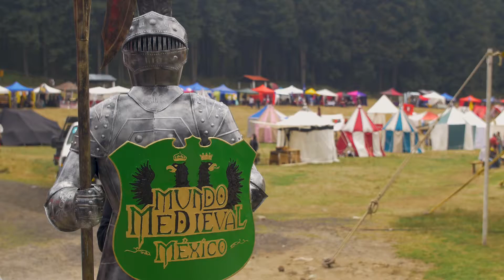Mister Mamey en el Festival Medieval